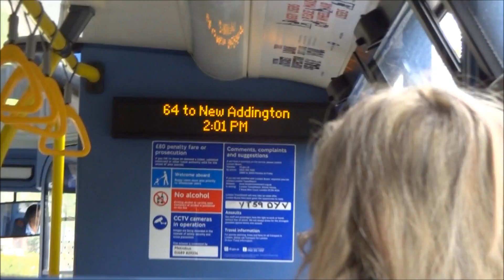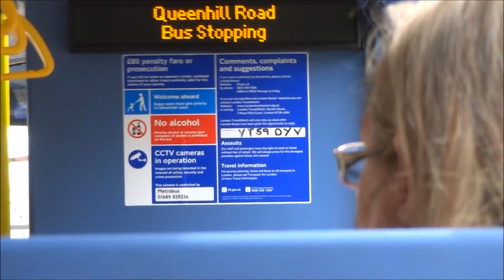Route 64 972 YT59DYV Scania OmniCity 10.6m Metrobus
Route 64 To New Addington
Route 64: Thornton Heath Pond - New Addington
operated by Metrobus for London Buses.